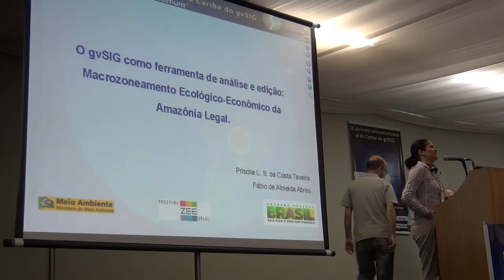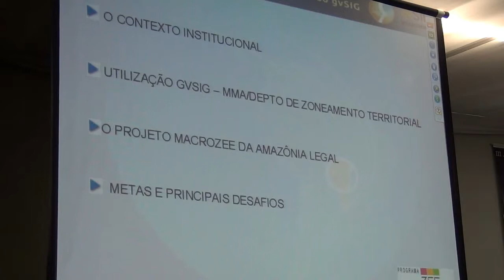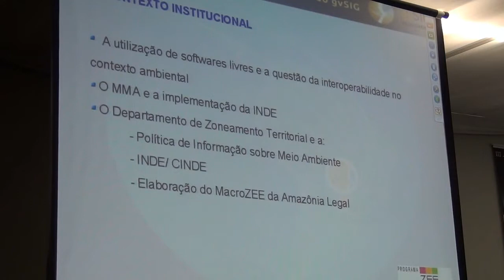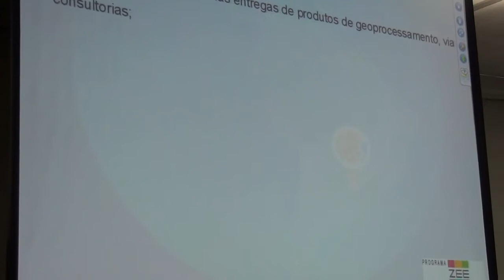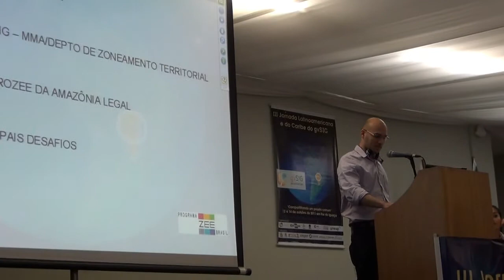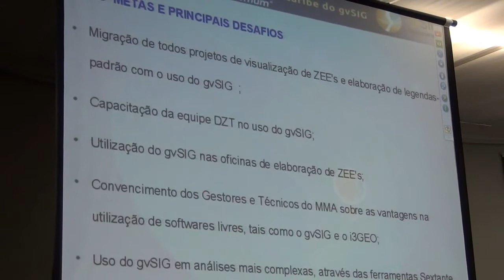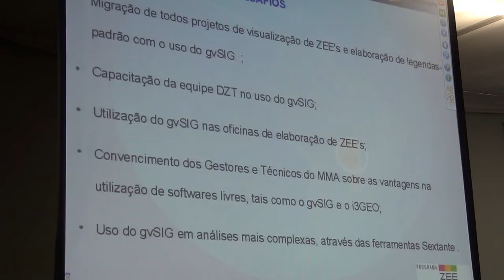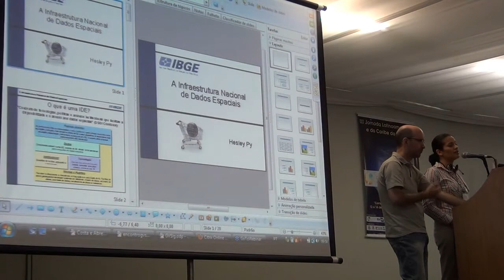O gvSIG como ferramenta de análise e edição dos dados geográficos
O gvSIG como ferramenta de análise e edição dos dados geográficos do Macrozoneamento Ecológico-Econômico da Amazônia Legal
PRISCILA DA COSTA TAVEIRA (Ministério do Meio Ambiente, BRASIL)